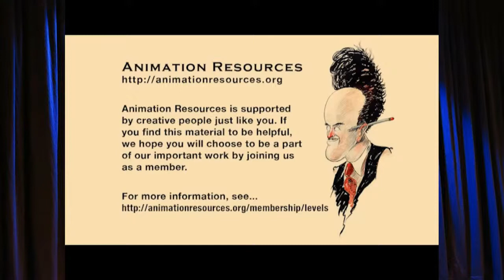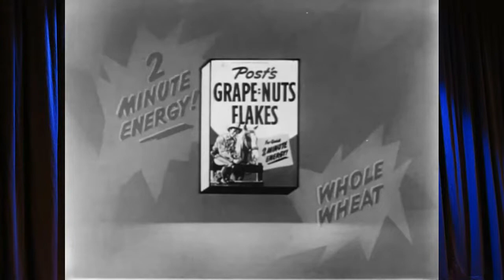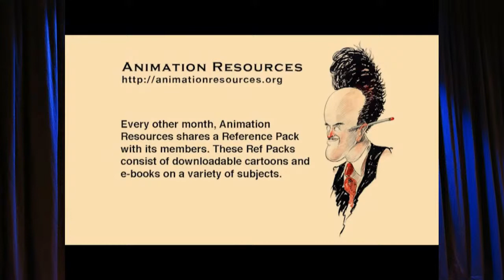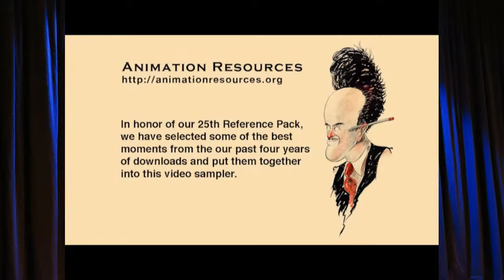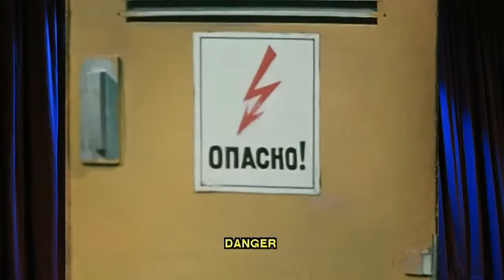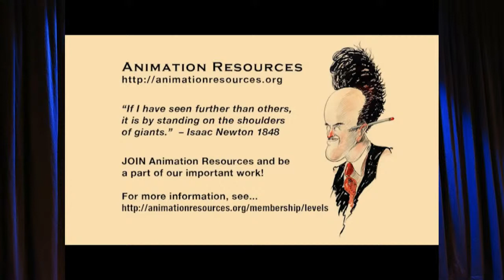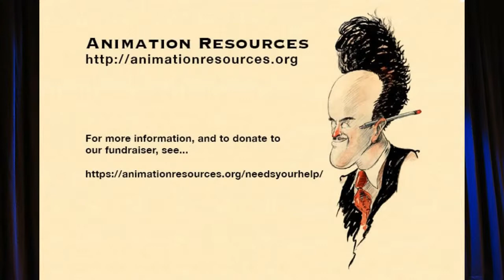Animation Resources Reference Pack Sampler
FREE DOWNLOADS! Have you ever wondered what exactly is in Animation Resources' Reference Packs? Well, wonder no more! We've posted a FREE RefPack for you to download and see what you've been missing

This sample Reference Pack is designed to give you an idea of what Animation Resources has to offer its members, and this is the best time to join.

TWO E-BOOKS, totalling 380 pages of classic cartooning, illustration and art instruction, ranging from 16th century woodblocks to newspaper comics from the 1920s, to powerful political cartoons from around the world, to complete courses teaching the fundamentals of cartooning and caricature… all designed to broaden the horizons of both professional and student artists. These e-books gather together some of the highlights from the first 25 members only RefPacks.

TWO STILL FRAMABLE VIDEO REELS totalling 37 minutes, containing rarely seen films of all types, from century old silent shorts, to stop motion puppet films, animation from China, Japan and Russia; animated commercials from the early 1950s; classic theatrical cartoons; experimental animation and rare industrial training films… Our intent is not to bring back a “golden age” of animation. We encourage artists to build on the past as a foundation for surpassing it.

Also included is a COMPLETE REFPACK, featuring an e-book and two complete animated films. We're betting when you see the sort of material we share with our members every other month, and find out what is included in the current RefPack available to download right now you will want to be a member too.

It’s easy to join. Just click on this link and you can sign up right now online…